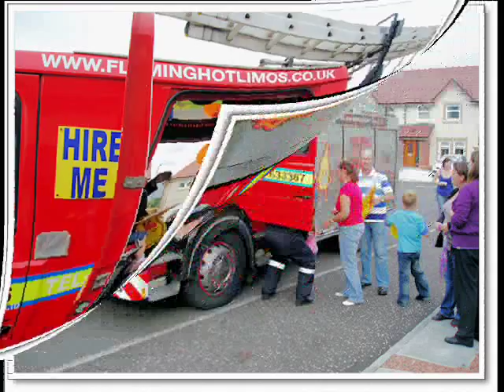Kids Fire Engine Hire - Fire Engine Limo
Flaming Hot Limos supply authentic Fire Engines for childrens parties, our fire engine will arrive at your childrens party with flashing lights and sirens on, guaranteed to get the kids excited. For more info on our fire engine limo goto